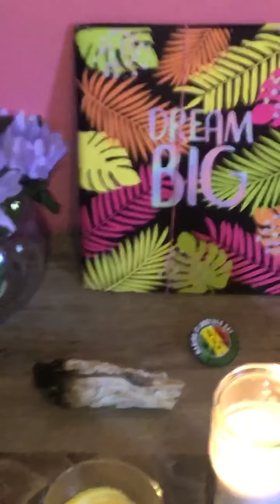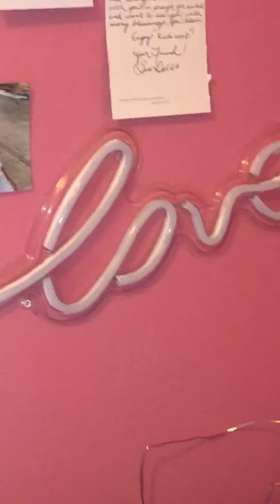I hate to eat alone come join me